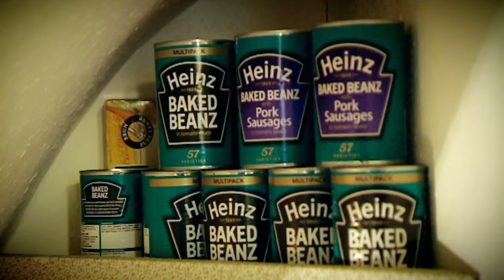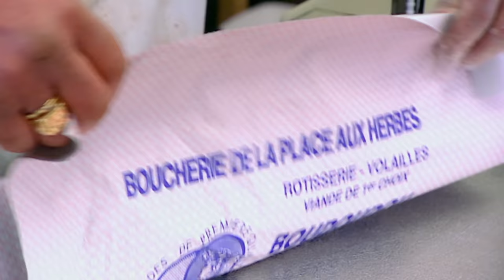How To Cook A Sunday Roast, French Style | Gordon Ramsay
Gordon travels to France to teach an ex-pat British family how to compete with their French neighbours in the kitchen.
From Gordon Ramsay’s The F Word